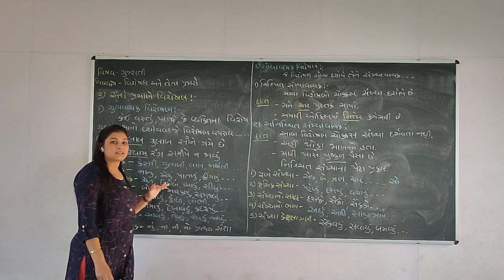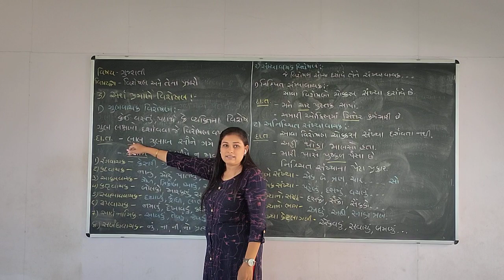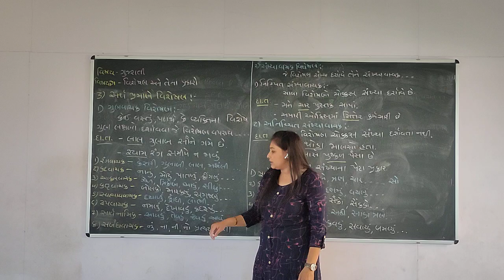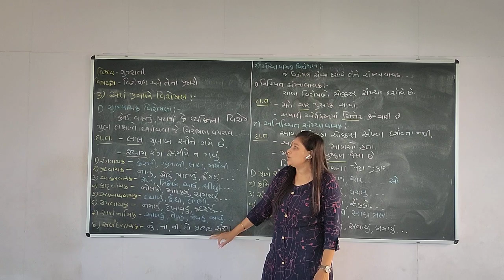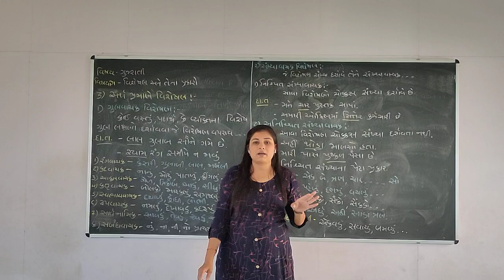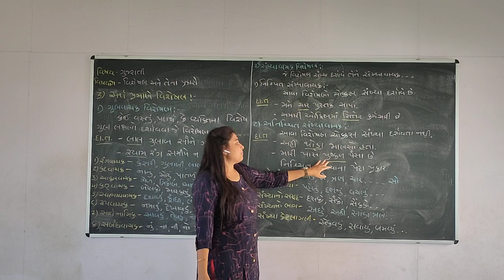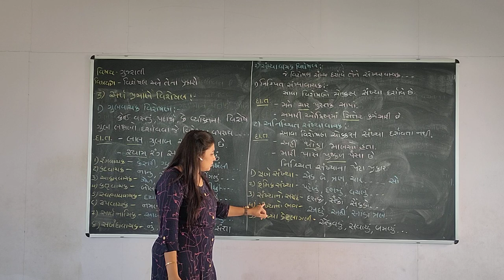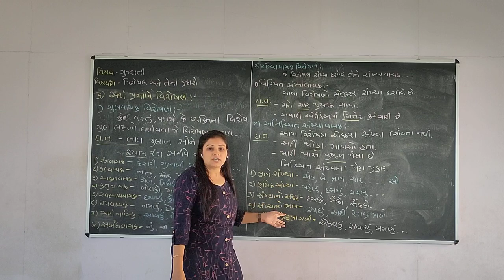Online class Gujarati/ part-3/વિશેષણ/Tapovan vidhyalay & commerce school-morbi